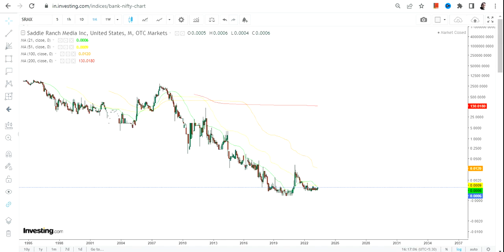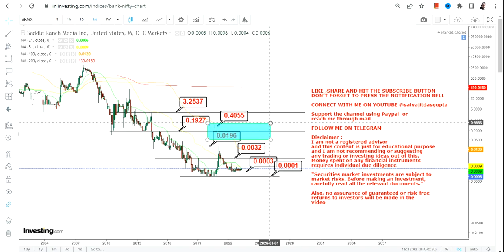SRMX STOCK NEWS | SADDLE RANCH MEDIA INC READY FOR BIG SWING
This YouTube video description will guide you through srmx stock analysis with the help of srmx stock price and srmx stock chart. Furthermore it explains you the srmx stock forecast and how to do srmx stock prediction. It will also help you to understand whether srmx a good stock to buy, also is srmx a buy or sell?
BEST BOOKS LINKS TO BECOME PRO INVESTOR/TRADER :
FOR EQUITIES: